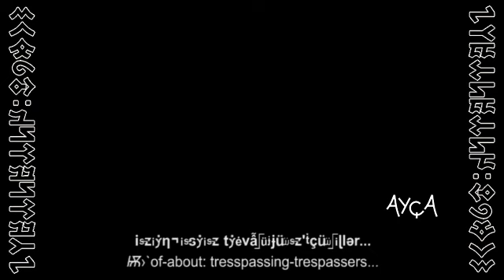Yıkıcı Resimler | Trespass For Free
SONGLINE: hoist, censored pickle
YER: Wombatistan

Schnitzels on the hoist.